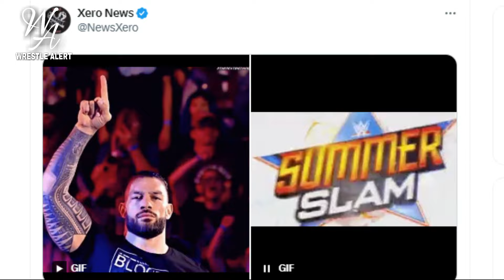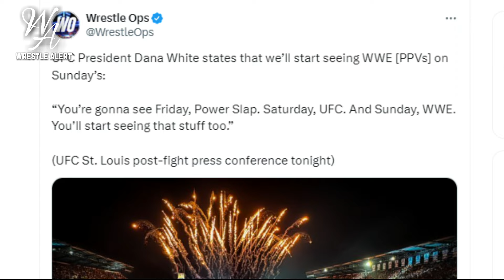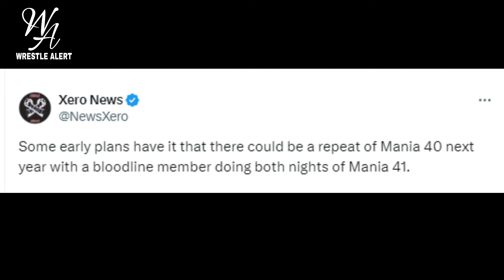Roman Reigns Returns And Challenges Cody Rhodes For Undisputed WWE Championship On SmackDown ?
1) Roman Reigns Vs Cody Rhodes Plans !
2) Roman Reigns Again Winning Undisputed Championship ?
3) Roman Reigns Return Update !
4) WWE Premium Live Event Massive Update !

HIMANSHU